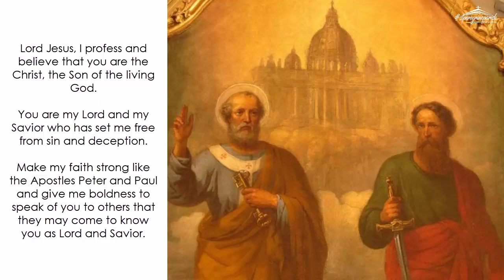Tuesday (June 29): You Are the Christ - the Son of the Living God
Daily Quote from the Early Church Fathers: Only by hope, by Basil the Great, 329-379 A.D.

"'Turn, O my soul, into your rest: for the Lord has been bountiful to you' (Psalm 114:7). The brave contestant applies to himself the consoling words, very much like to Paul, when he says: 'I have fought the good fight, I have finished the course, I have kept the faith. For the rest, there is laid up for me a crown of justice.' These things the prophet also says to himself: Since you have fulfilled sufficiently the course of this life, turn then to your rest, 'for the Lord has been bountiful to you.' For, eternal rest lies before those who have struggled through the present life observant of the laws, a rest not given in payment for a debt owed for their works but provided as a grace of the munificent God for those who have hoped in him." (excerpt from HOMILIES 22)